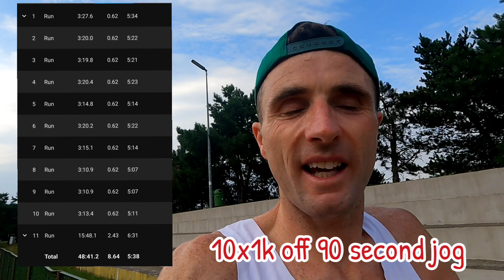Sub 2:30 Chicago Marathon & World Masters Mountain Running Training Vlog Week 5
This weeks session  was 10x1k @ 3:15 ave with 90 jog recovery. 5:38 per mile for the whole session 8.8 miles with another 7 warm up and cool down.
The first session on Monday was a threshold run on Keeper hill mountain. 52 mins in the threshold zone to build strength endurance with a few easy miles back down.

Strava: John Kinsella